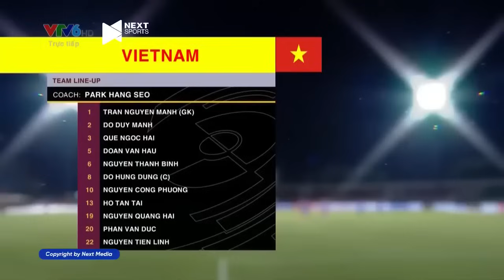Việt Nam - Ấn Độ | Chiến Thắng Nghẹt Thở Trước Đối Thủ Mạnh